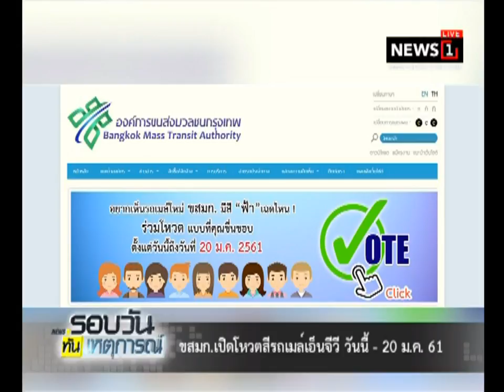ขสมก.เปิดโหวตสีรถเมล์NGV วันนี -20 ม.ค. 61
05/01/2018 ขสมก.เปิดโหวตสีรถเมล์NGV วันนี -20 ม.ค. 61